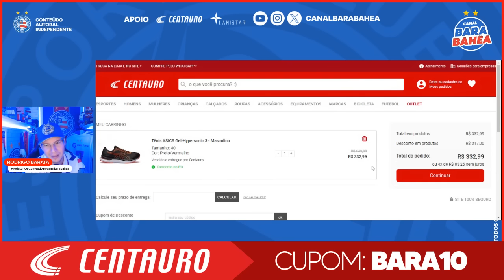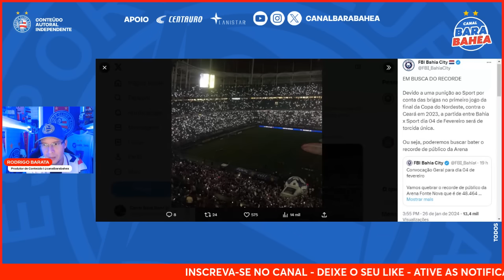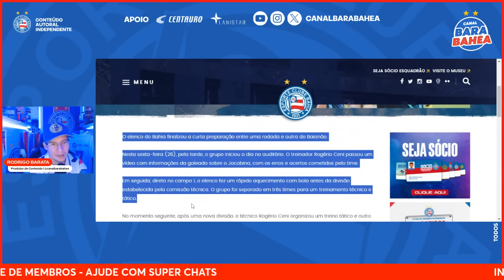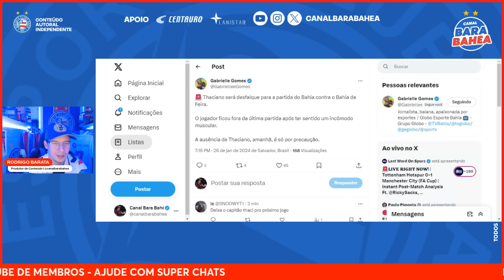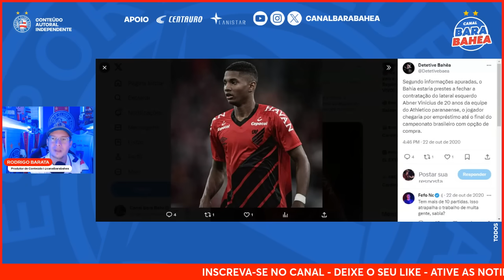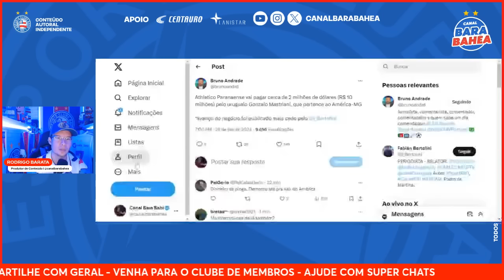😱MASTRIANI: DESTINO E VALOR REVELADOS! 🔥ATACANTE DE VOLTA!👀OPORTUNIDADE!🚨TORCIDA DO SPORT PUNIDA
⚽ PROMOÇÃO INCRÍVEL NA CENTAURO! TÊNIS ASICS GEL HYPERSONIC 3 : DE R$649,99 por R$332,99 COM O CUPOM BARA10